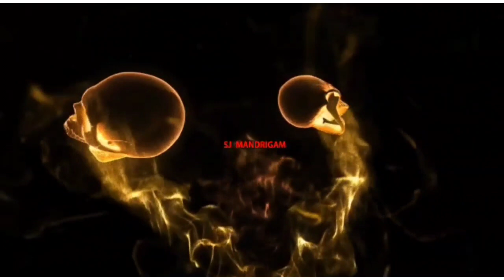@எந்த சூனிய பாதிப்புகளாக இருந்தாலும் எடுப்பது இப்படித்தான்